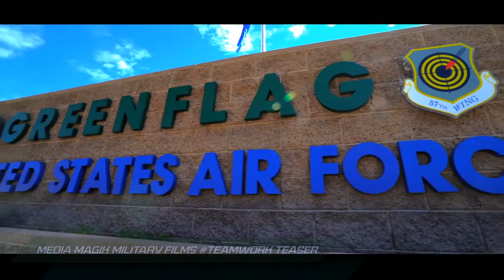Media Magik Military Films Teamwork Teaser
Short teaser from our 'Teamwork' episode of Military Films